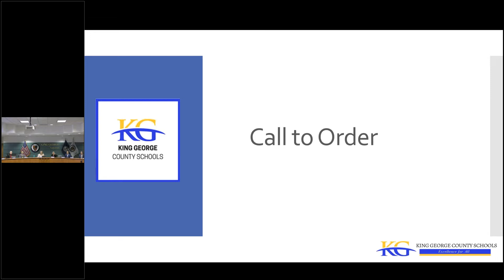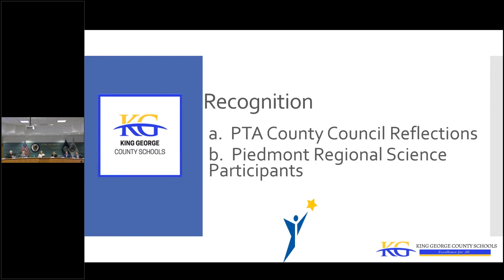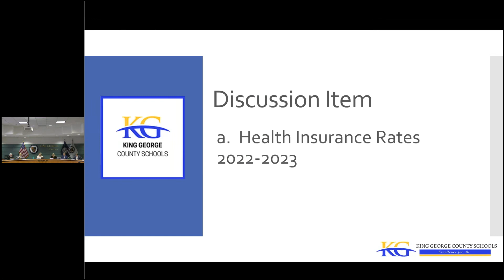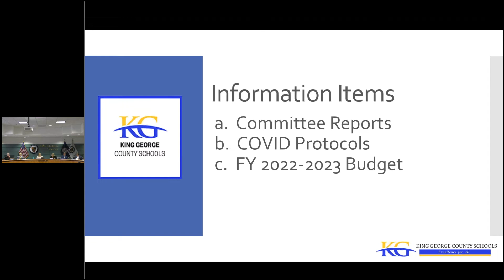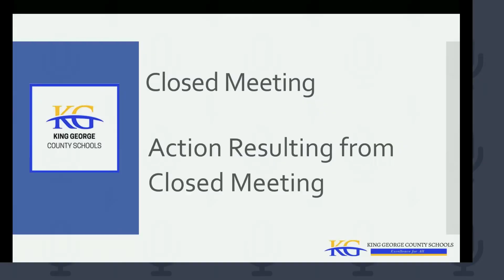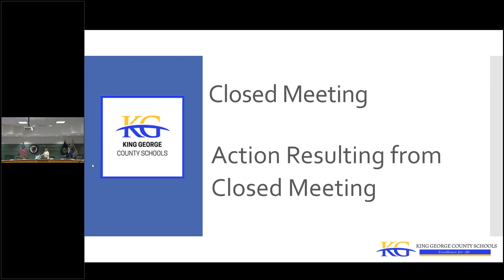March 7 School Board Regular Meeting